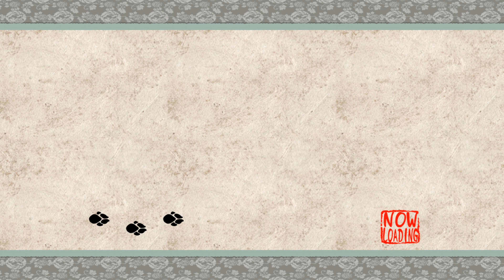Couple's Play Okami episode 2 - More cutscenes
Wow, the game can finally start!